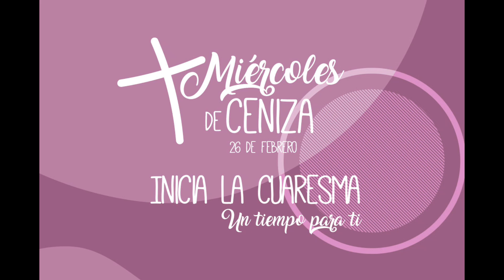El Miercoles de Ceniza ✝️ ⛪ ⛑ ✝️ ⛪ 🙏 ✨ ♥ ⛪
El Miércoles de Ceniza es un día santo cristiano de oración y ayuno. Está precedido por el Martes de Carnaval y es el primer día de Cuaresma, el periodo de seis semanas de penitencia antes de Pascua. Es el primer día de la Cuaresma en los calendarios litúrgicos católico y anglicano, así como en el de diversas denominaciones protestantes, luterana, metodista, presbiterana y algunas bautistas.